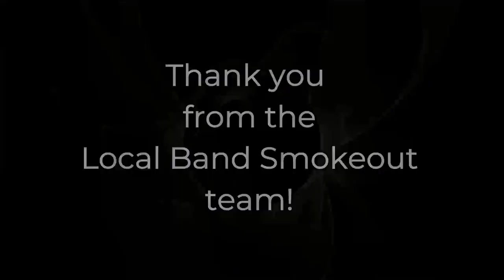PandaWolf - Pimp Duck (Reaction)